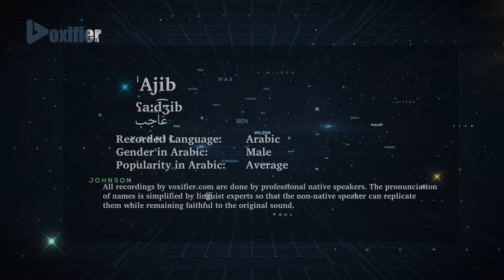How to Pronunce 'Ajib (عاجب) in Arabic - Voxifier.com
This is the Arabic pronunciation, gender, and phonetics recording of the name 'Ajib (عاجب). The same name may exist in other languages with different pronunciations.